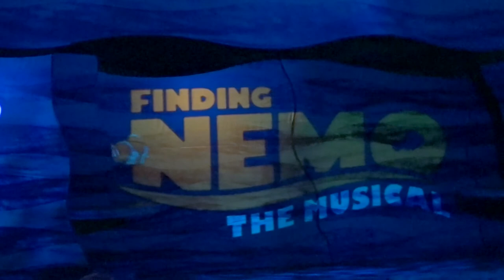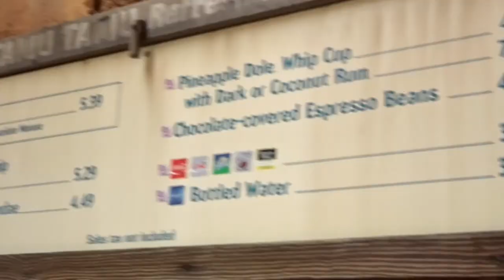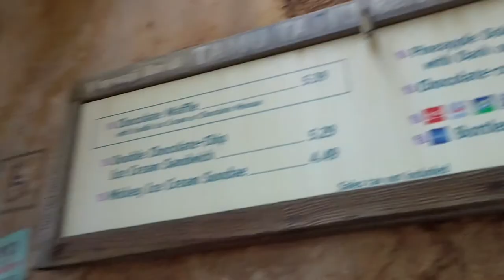VLOG #9 | DISNEY CEP 2016 | ANIMAL KINGDOM!!!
TODAY I visit Disney's ANIMAL KINGDOM with some OLD FRIENDS :D

Have a Magical Day Everybody :D